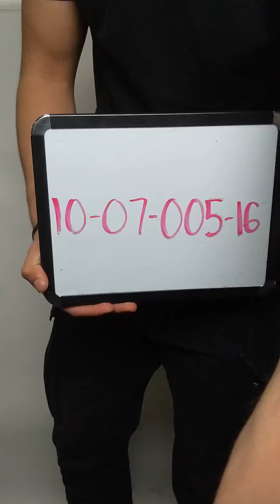Vintage Plus Size Poly Joggers 1007005-16 23 pcs 19 lbs Wholesale at Tiedemann Globe